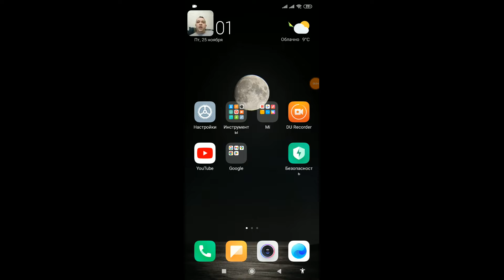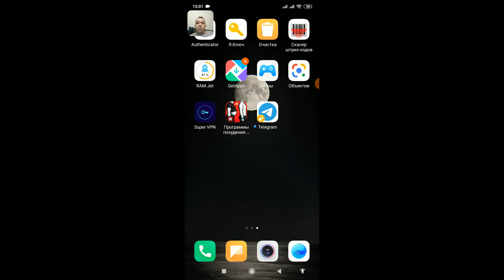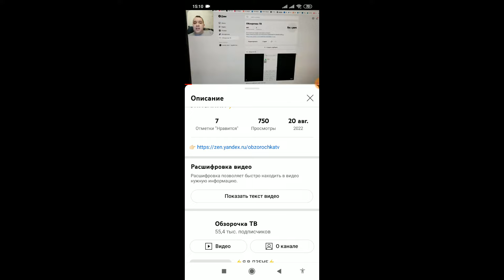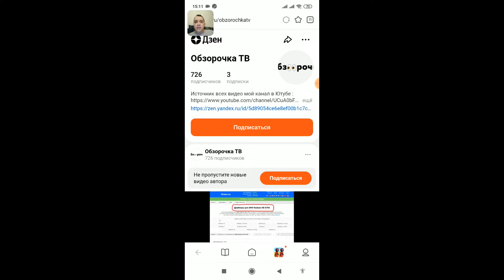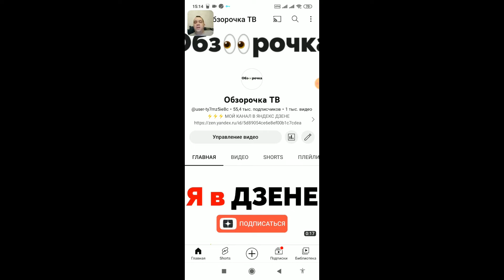Как установить Два Телеграмма на Один Телефон ?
Как сделать 2 аккаунта два профиля Телеграма на две симки номера телефона на одном телефоне ? Как установить два Телеграмма на один телефон Андроид ? Как клонировать на телефоне и активировать второй Телеграмм ? Посмотрите это видео и вы узнаете как создать еще одну учетную запись в Telegram имея всего лишь 1 смартфон 👉🏻

0:00 - вступление
0:31 - показываю установку второй Телеги
1:26 - связь со мной